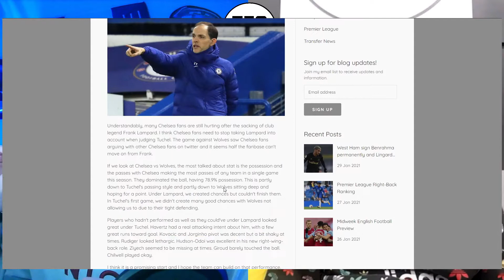Worst Sunday League Tackles 2021 (Reaction)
Keywords (Ignore):
Sunday League
Amateur Football
Football Fails
funny football
football vines
football tik toks
amateur football fails
fails in ameteur football
fails in sunday league
funny football fails football
soccer sunday league
funny soccer fails
soccer vines
soccer tik toks
funny soccer videos
sunday league fails soccer football
GM19
GM19 among us
sunday league stereotypes
funny sunday league stereotypes
TFC is back
TFC return
sunday league stereotypes soccer
football sunday league stereotypes
sunday league stereotypes F2
sunday league stereotypes freestylers
F2
Manny
manny sunday league
tobi sunday league
Slash Football
sidemen sunday league
worst sunday league tackles
sunday league full match
sunday league skills
sunday league football f2
sunday league goals
palmers sunday league
palmers sunday league soccer
soccer sunday league goals
football sunday league worst tackles
worst football sunday league tackles
funniest moments amateur football
sidemen reacts
The Football Chat
Sidemen FC
Sunday Vibes
Among us with viewers
Spiffing Brit
Pewdiepie
Markiplier